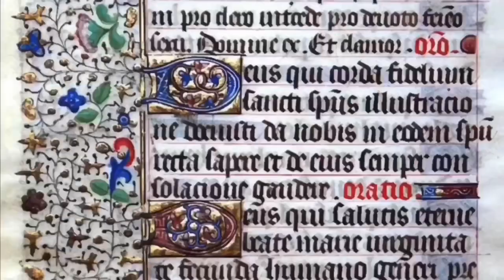Rönesans Heykel Sanatı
Rönesans döneminde Hümanizm’den belki de en yoğun etkilenen eserler heykellerdir. Çünkü sanatçıların bizzat Antik heykellere benzetme kaygısı vardır.
Tıpkı Orta Çağ insanının bütünden kopup bir kimlik kazanması gibi heykel de ürkütücü Gotik üslubun bir parçası olmaktan çıkar; çeşmeleri, sokakları süslemeye başlar.
Rönesans heykel sanatından bahsettim, umarım keyif alırsınız! :)